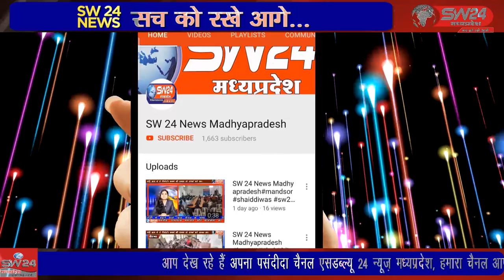khargone- विश्व रोटरी मंण्डल 3040 के मण्डलाध्यक्ष रोटे. गजेंद्र नारंग खरगोन की अधिकारिक यात्रा पर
विश्व रोटरी मंण्डल 3040 के मण्डलाध्यक्ष रोटे. गजेंद्र नारंग खरगोन की अधिकारिक यात्रा पर आए उनके साथ उनकी धर्मपत्नी और क्लब की प्रथम महिला श्रीमती सार्थिका नारंग भी थी उनके द्वारा रोटरी क्लब खरगोन सिटी के माध्यम से संचालित गतिविधियों का अवलोकन किया गया। रोटरी क्लब खरगोन सीटी के कार्यों और योजना से प्रभावित होकर गवर्नर ने अपनी और से 21 हजार रुपए और एक ऑक्सीजन कंस्टे्रटर देने की घोषणा की। खरगोन से जयन्त गुप्ता की रिपोर्ट